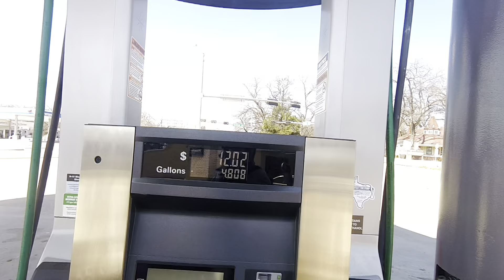Moto camping on Colorado River in the Hill Country of Texas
Bear foot campground, Bend Texas